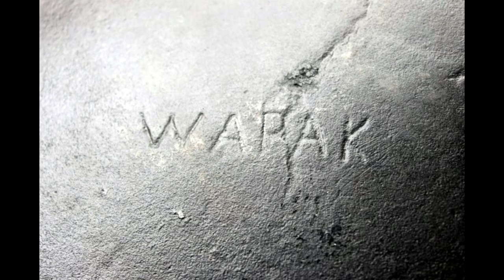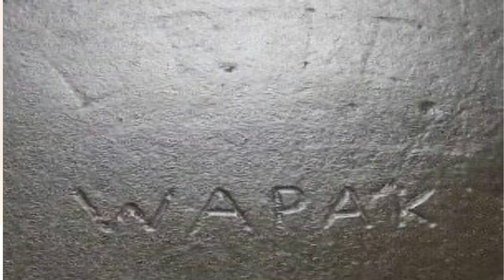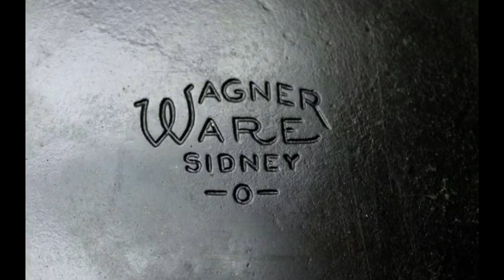Wapak #10 Cast Iron Skillet #116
Cast Iron Kitchen Cookware #116 The Wapak #10 Cast Iron Skillet